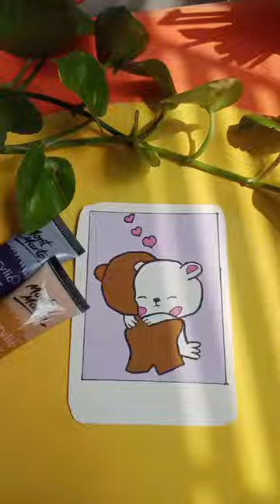Cute painting || Polaroid painting 🎨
easy painting
acrylic painting tutorial
cute couple painting
polaroid painting
cute painting ideas
easy art
cute polaroid painting
mini painting